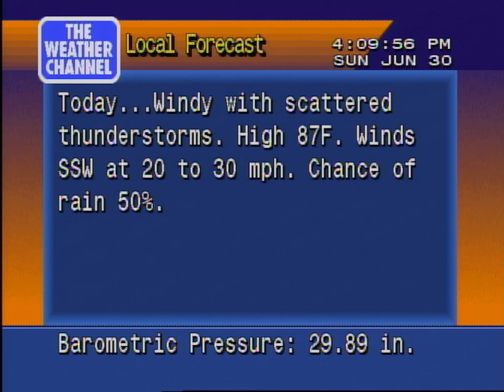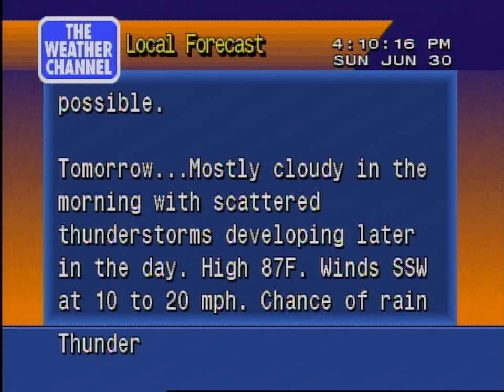Winslow, AZ - Weather Star 4000 - June 30, 2024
This was a fun one to put together! Thanks to @xoddf2 generously providing his own photos of an otherwise unarchived 4000 in Winslow, AZ, I was able to bring that unit back to life in a sense! It's not 100% perfect on the radar, but it was still really cool to see this in action. And there was a thunderstorm to boot!